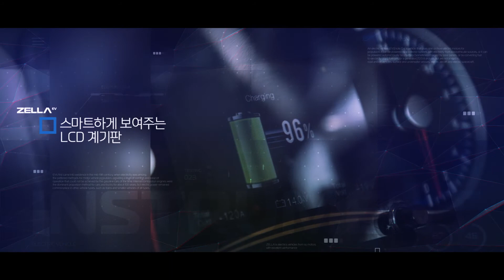다이나믹 EV ZELLA(젤라)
안전성, 경제성, 실용성을 두루 갖춘 1톤 전기차, ZELLA EV